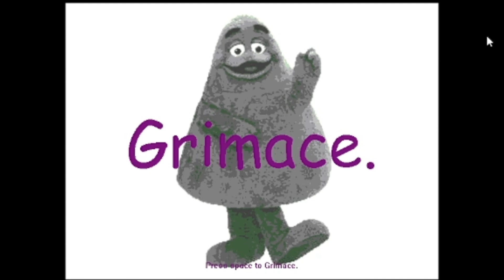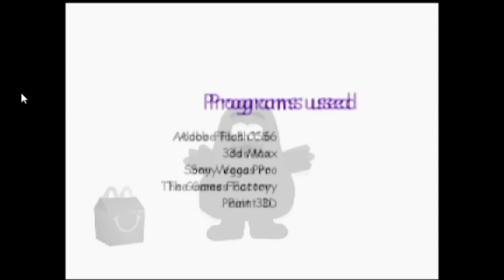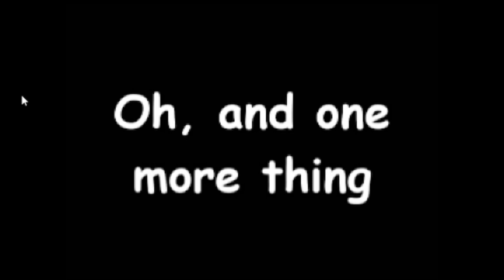Grimace ( No Commentary )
Grimace Was Shaken, Not Stirred, For Your Entertainment By Alex Parr In The Depth Of A McDonald's On Itchio, So Sit Down And Sip Up  :3